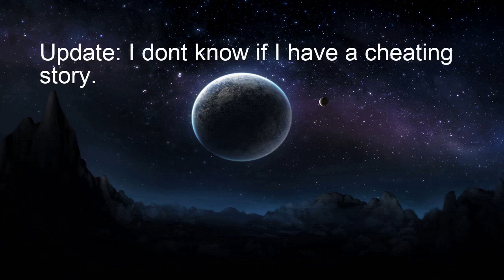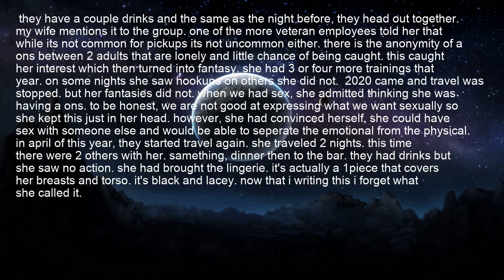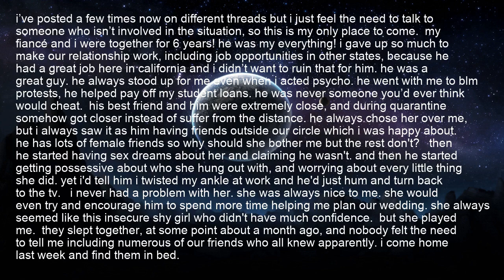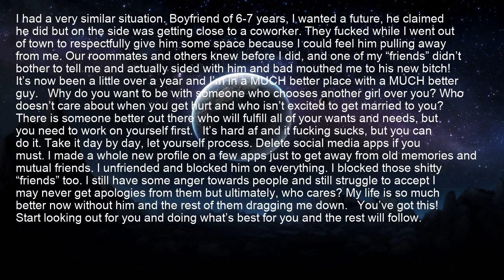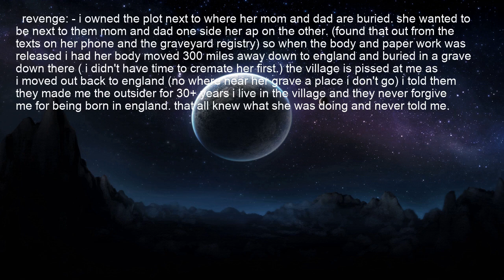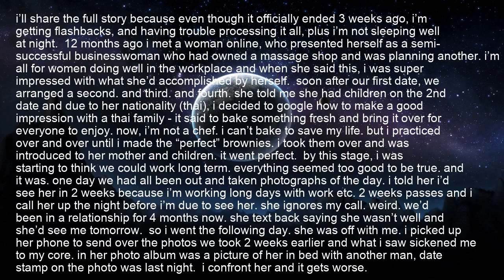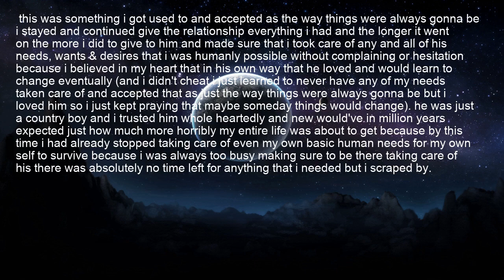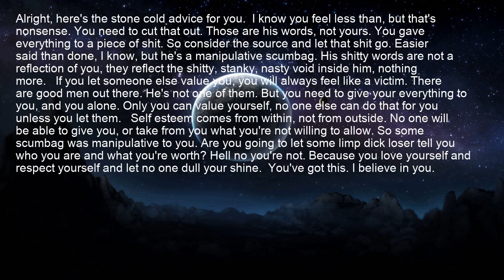Girlfriend of 1 year cheated and hid that she was a prostitute.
Tell me if you want me to continue using my voice!

Want to help me make better quality videos?  If you want to support me you can buy anything you want on amazon by clicking this link. Your help is much appreciated and I thank you for helping build this community. This process will not cost you a cent.